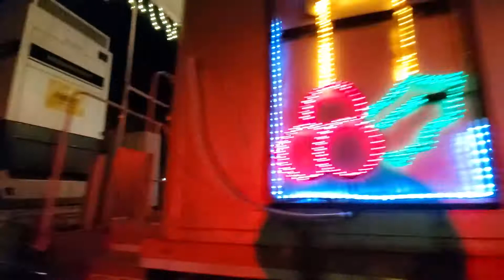CALTRAIN holiday train out of mountain VIEW